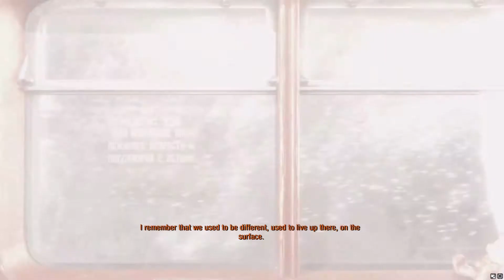And So It Begins... Will Artyom Be Right All Along?| Metro Exodus Ep. 1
Greetings and well met!

This is the first series being uploaded from stream and I am excited to see how it  goes.  If you want to see anything in particular I will do my best to showcase it for you.

The story begins after Artyom heroically saved the Metro from an onslaught of the faction war.  He was thought dead at the end of Last Light, but he will not be taken down so easily.

He must have some dwarf blood in him...

Learn Neo-Khuzdul(Language of the Dwarves) from the Dwarrow Scholar himself!